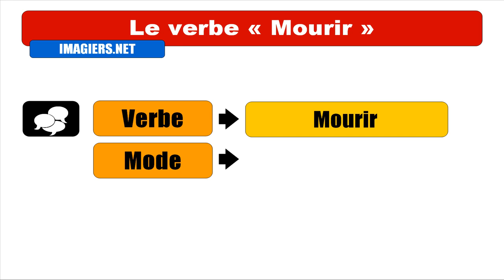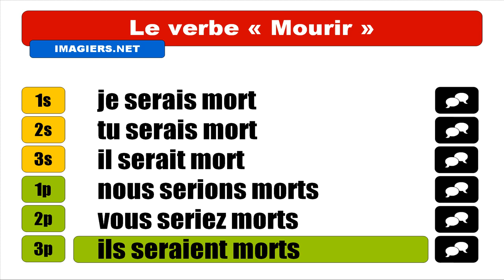FRENCH VERB CONJUGATION = Mourir = Conditionnel Passé